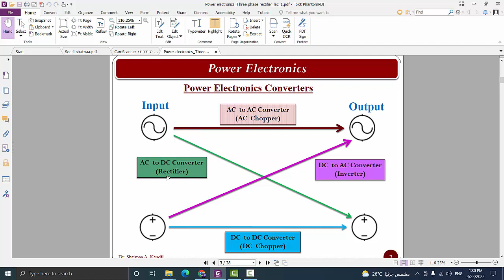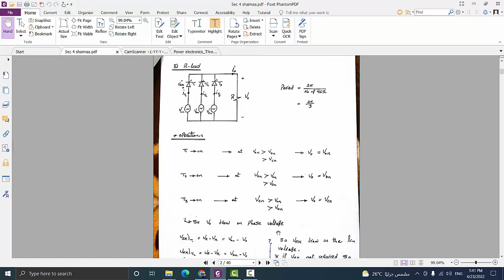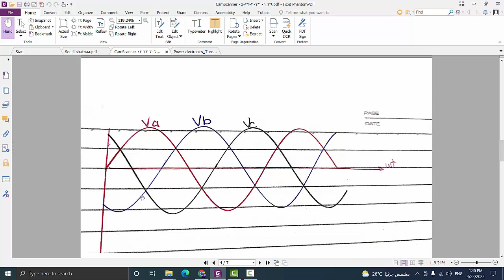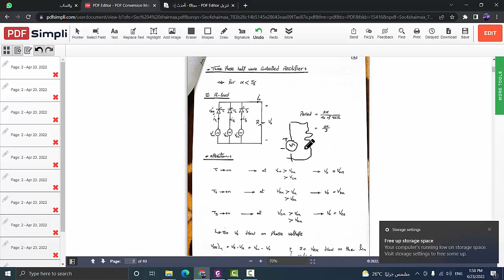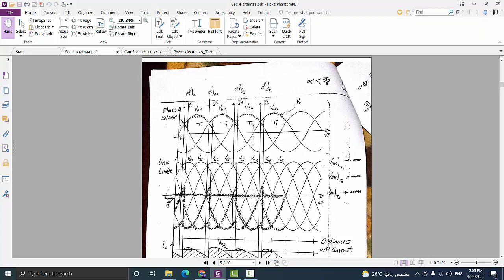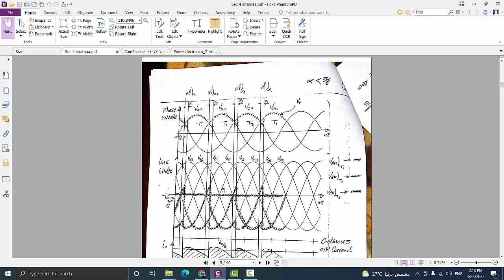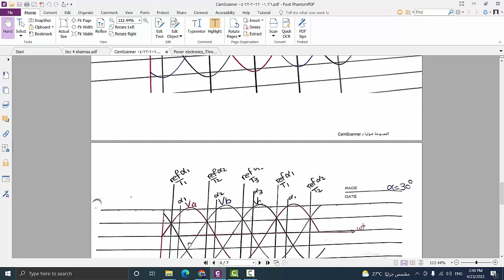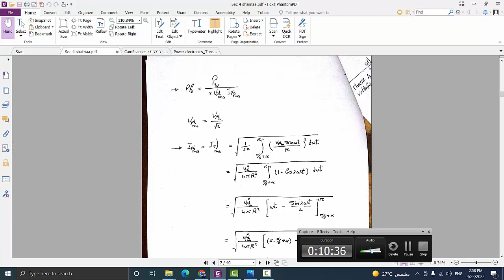Power Electronics : Three Phase Half Wave Rectifier